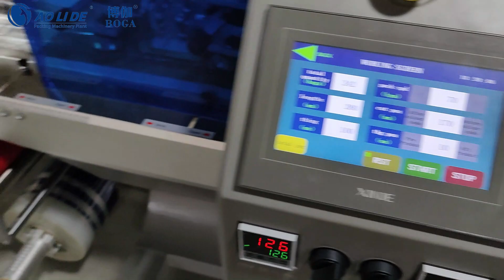Disposable plastic cutlery horizontal packing machine